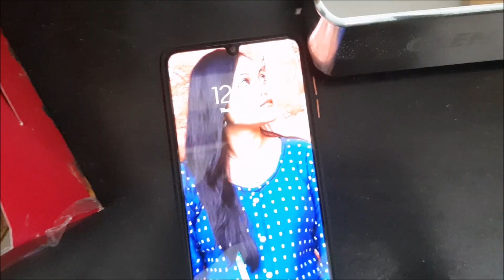Parav lagid midnight bday suprise || SVSVLOGS